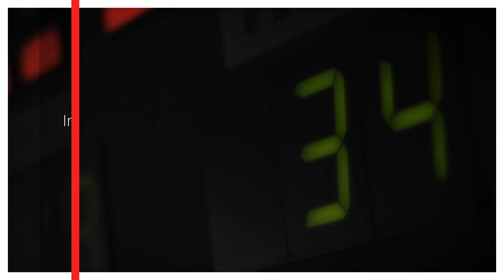KIA: Branding the Safety of Autonomy - CES 2016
Henry Bzeih is the Chief Technology Strategist at KIA North America. He talks with John McElroy about how the company just created a safety platform, called DRIVE WISE that will operate as its own sub-brand. It will cover all safety elements of autonomy and we'll see some of the technology find its way into upcoming KIA vehicles.